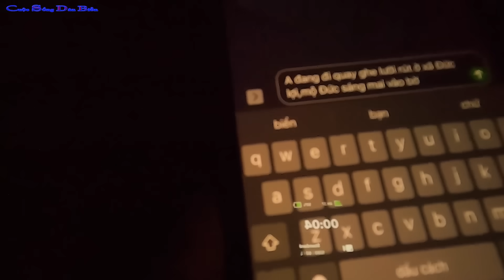LƯỚI RÚT 1║Đêm Câu Tay CÁ HỐ VIP Hấp Dẫn Của Mấy Chú.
Em Bảo may mắn được gia đình chú tư cho đi trải nghiệm 1 chuyến hành trình nghề LƯỚI RÚT đêm,tàu đậu gần bãi biển di chuyển ra bằng thúng,chạy ra biển khoảng 2 tiếng và lên đèn,mấy chú buông câu cá hố,tìm những con cá hố víp 200 ngàn 1 kg.rất hấp dẫn và hồi hộp.
Chính CUỘC SỐNG DÂN BIỂN bán luôn BÀ CON nhé.
    Ngư Dân Việt Nam đã trải qua biết bao nhiêu phong ba bão tố,chịu khổ,chịu thiếu thốn về vật chất lẫn tinh thần nhưng khó có ai biết được,thì em là BẢO kênh CUỘC SỐNG DÂN BIỂN xin được phép ra khơi cùng họ để ghi lại nhựng hình ảnh đó,để chúng ta hiểu hơn về cách đánh bắt cá,cách họ sinh hoạt trên biển của anh em ngư dân như thế nào ? Và những hình ảnh của ngư dân trên khắp làng chài cả nước,những địa điểm mà Bà Con mình có thể lựa chọn để đi du lịch,khám phá rất hay.

►Nguồn nhạc:Thư viện âm thanh youtube.
►Bản quyền thuộc CUỘC SỐNG DÂN BIỂN,mong các bạn đừng lấy nhé,tội nghiệp em.